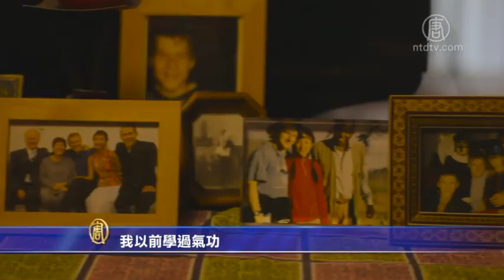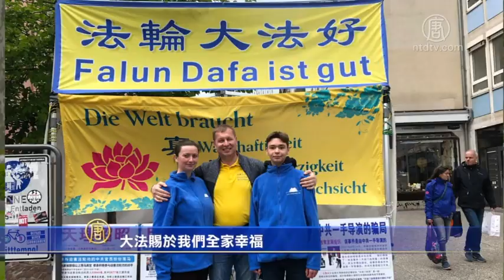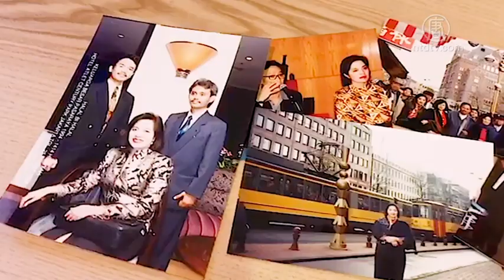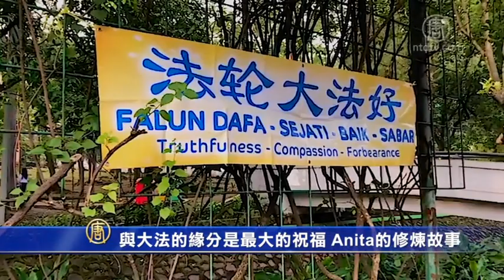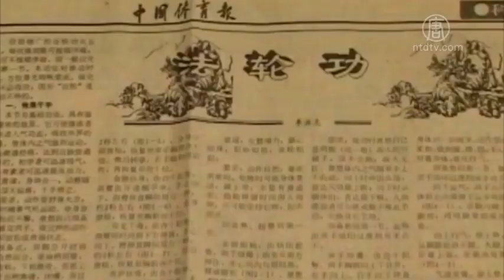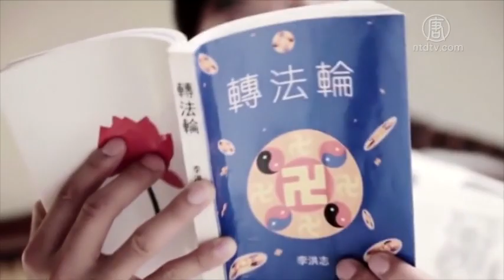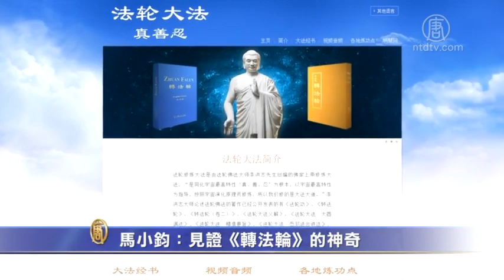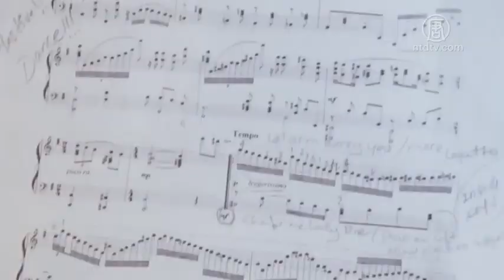得大法 谢师恩 德国法轮功学员的修炼故事 | 恭贺「五一三」世界法轮大法日 日本大法弟子谈修炼感悟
得大法 谢师恩 德国法轮功学员的修炼故事
修炼给予我珍贵的启迪 瑞典学员的修炼故事
教给学生美与善良 乌克兰美术老师谈修炼感悟
与大法的缘分是最大的祝福 Anita的修炼故事
恭贺「五一三」世界法轮大法日 日本大法弟子谈修炼感悟
马小钧：见证《转法轮》的神奇